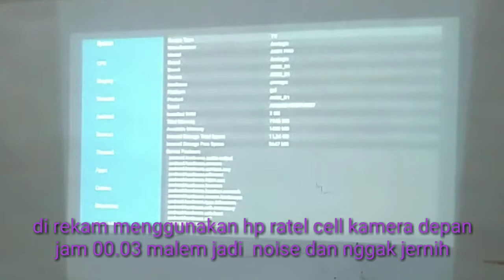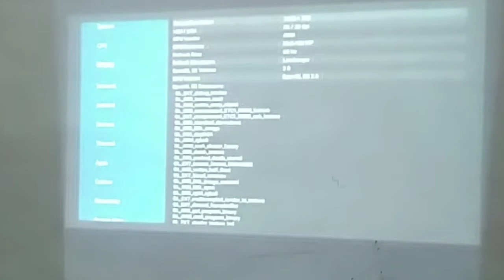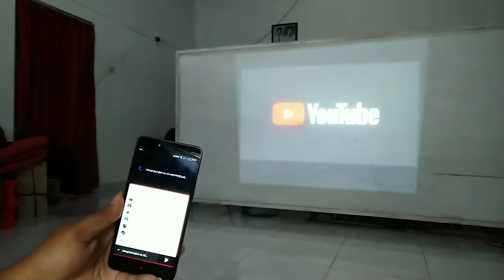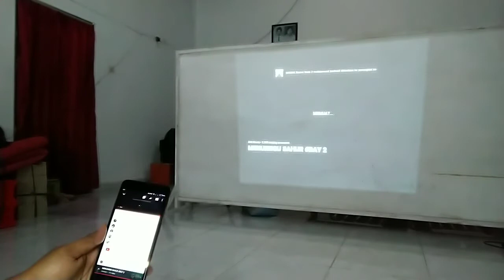Smart tv box dengan voice remote termurah